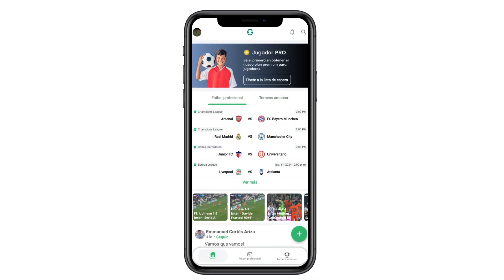Plan Pro para jugadores | Baloa